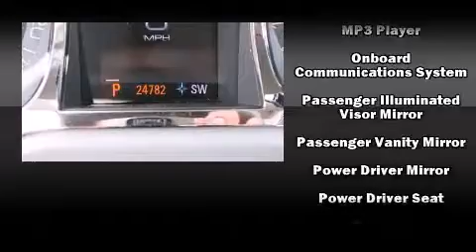2012 Buick LaCrosse in Danbury, CT 06810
Danbury Chrysler Jeep Dodge
100B Federal Road

Climb inside the 2012 Buick LaCrosse. This 4 door, 5 passenger sedan still has less than 25,000 miles! A 3.6 liter V-6 engine pairs with a sophisticated 6 speed automatic transmission, and for added security, dynamic Stability Control supplements the drivetrain. A wealth of standard features means that you no longer have to sacrifice. Like heated seats, 1-touch window functionality, a built-in garage door transmitter, power front seats, fully automatic headlights, heated door mirrors, remote keyless entry, and cruise control. Features such as automatic climate control and leather upholstery prove that economical transportation does not need to be sparsely equipped. Premium sound drives 7 speakers, providing you and your passengers a sensational audio experience. Safety equipment has been integrated throughout, including: dual front impact airbags, head curtain airbags, traction control, brake assist, a panic alarm, onStar, and 4 wheel disc brakes with ABS. When road conditions become unpredictable, rely on all wheel drive to maintain outstanding control. A Carfax history report provides you peace of mind by detailing information related to past owners and service records. We have the vehicle you've been searching for at a price you can afford. Stop by our dealership or give us a call for more information.